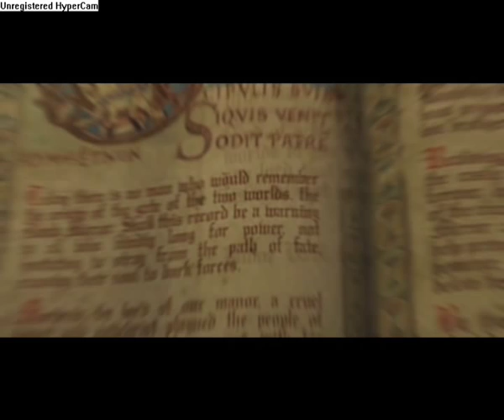Black Mirror fan made video - Manowar - I Believe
Created by Mladen Kateliev

Contains SPOILERS!